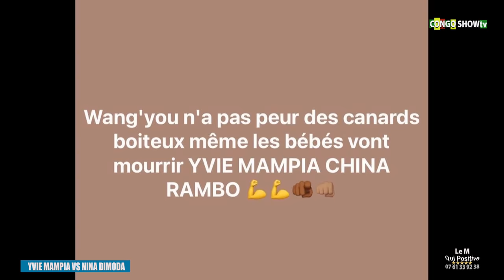YVIE MAMPIA VS NINA DIMODA Episode 2